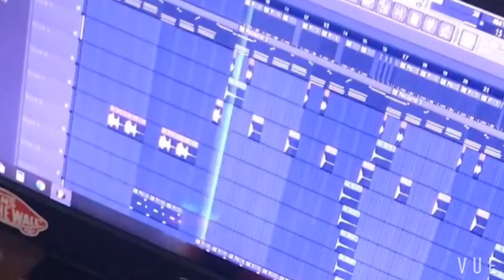hip hop free Children - By Demo lethal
Piano Akai mini play